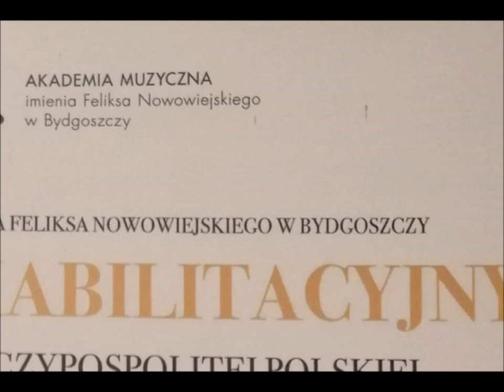Sławomir Ciecierski - Niesymfonia MCXXXIX